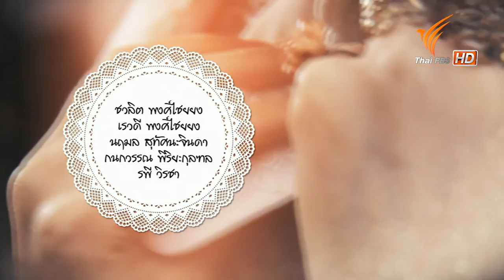[AD] D.I.Y. Style Nalinna : ตอนที่ 5 ของขวัญพิเศษสำหรับคนพิเศษ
รายการ D.I.Y. Style Nalinna ออกอากาศทางไทยพีบีเอส ด้วยระบบ Audio Description (AD) หรือ เสียงบรรยายภาพ เป็นการบรรยายแทนภาพเพื่อช่วยให้ผู้พิการทางสายตาสามารถจินตนาการเรื่องราวต่างๆ เมื่อรายการโทรทัศน์ใช้ภาพสื่อสารกับผู้ชม ซึ่งจะช่วยให้ผู้พิการทางสายตาเข้าถึงเนื้อหาของรายการได้มากขึ้น